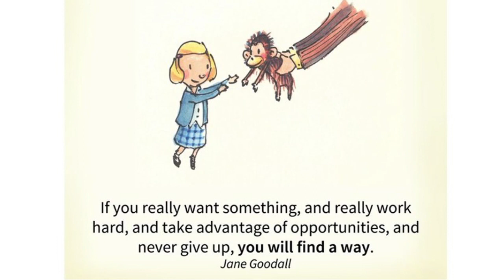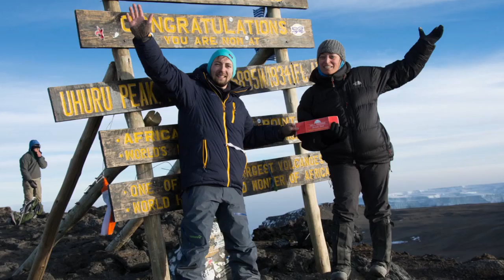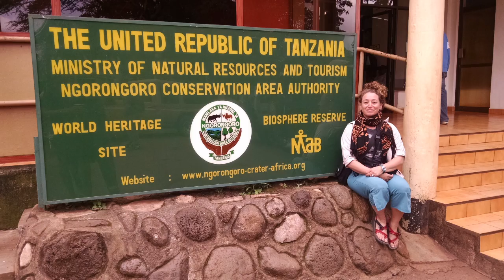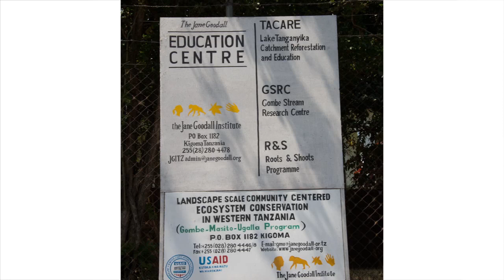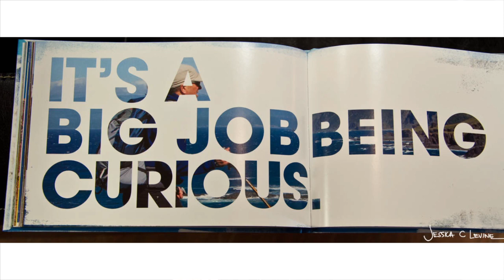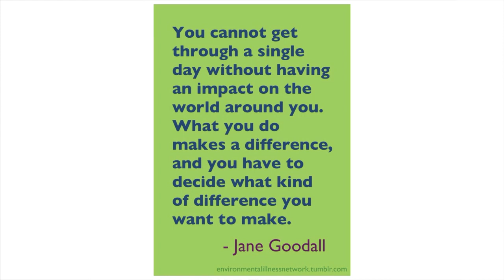Following Her Footsteps--Full Earth Day Talk, April 20, 2017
Jessica C Levine follows in the footsteps of Dr. Jane Goodall as naturalist and environmental educator. Here she shares the story how Dr. Jane Goodall influenced her to study biology, ecology, and conservation and later become a teacher. Jessica is not simply educating good scientists, she’s raising sustainable savvy citizens. The future of our planet depends on it. Her classroom is a place of practice to model resource conservation and environmental learning, action, and change.

Join Jessica here she gives a public talk for Earth Day 2017, on April 20 in the Eckstein Middle School auditorium. See her photographs from world travels, wildlife, and adventures.

This public talk and subsequent videos were supported in part from The Patsy Collins Award for Excellence in Education, Environment, and Community given by The Seattle Foundation and Islandwood.